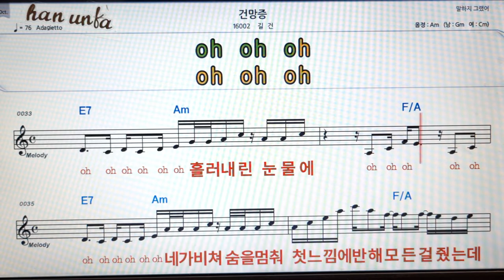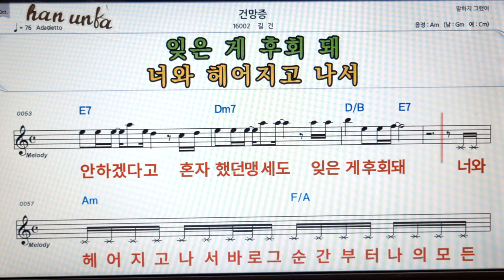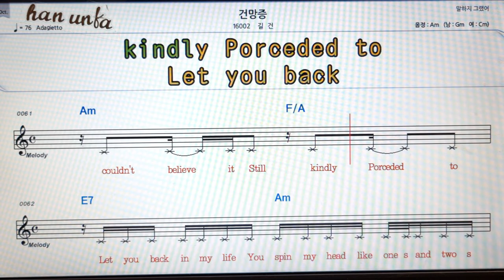건망증/길건👍노래 반주, 코드 악보,가라오케💋Karaoke*Sheet Music*Chord*MR